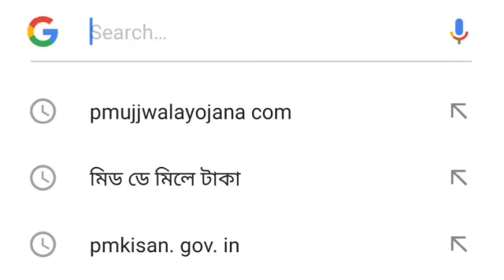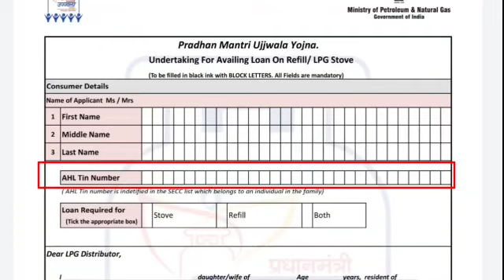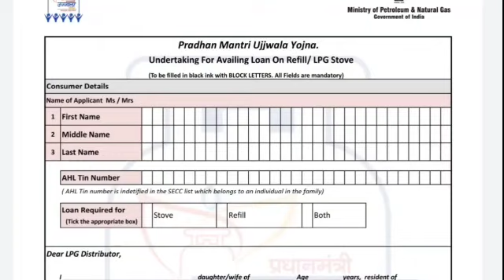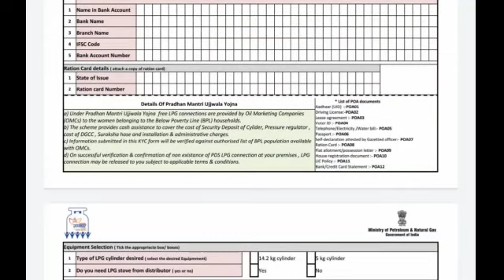আবারও সরকার দিচ্ছে ফ্রি গ্যাস। কীভাবে আবেদন করবেন? PM Ujjwala Yojana.PMUY free gas connection.